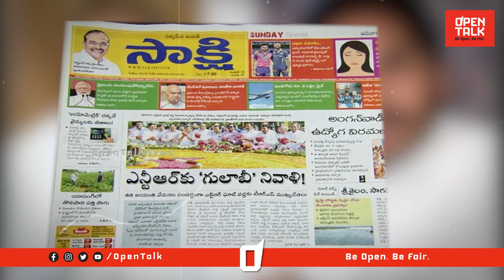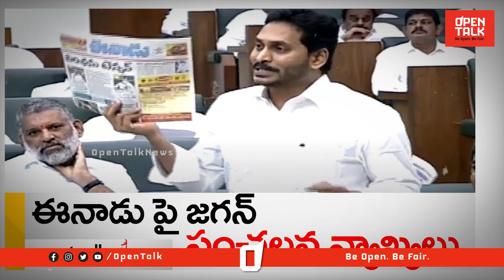జగన్ లక్ష్యం ఏంటి ? Special Story on YS Jagan | Chandrababu | Pawan Kalyan | Open Talk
Category
News & Politics